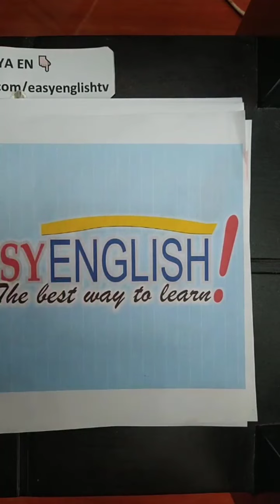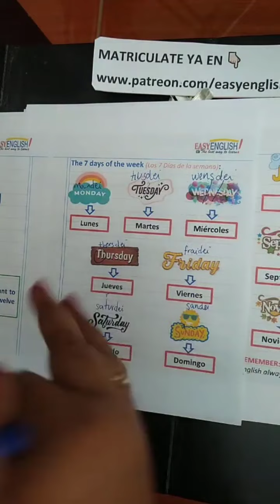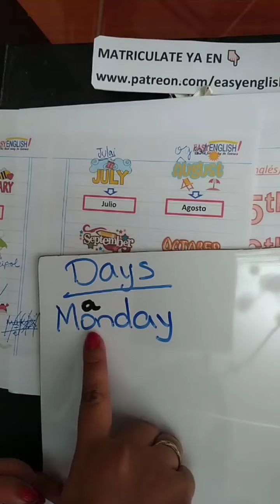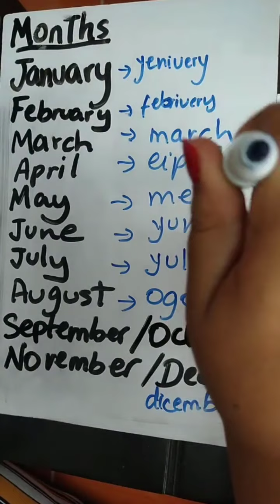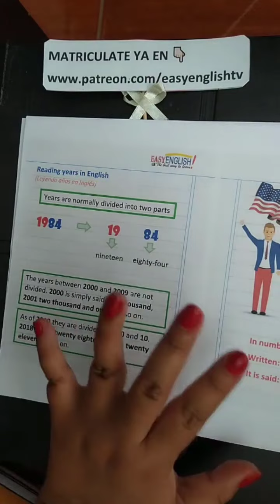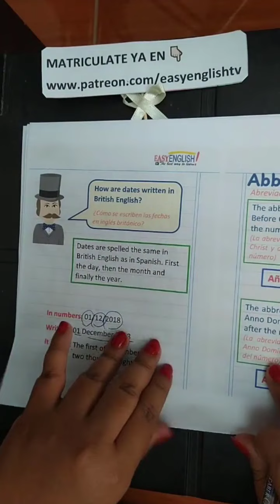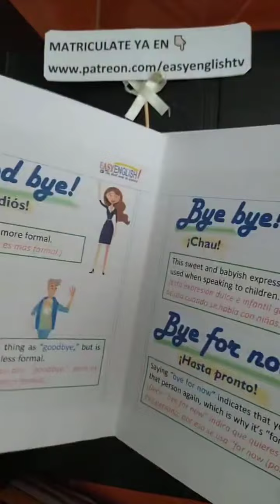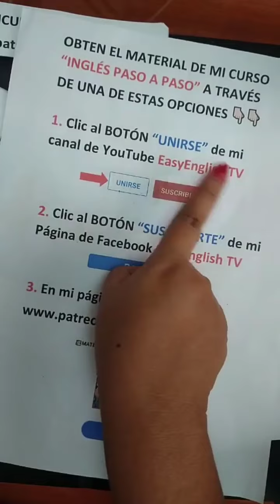Clase 18 de Inglés Básico 👩🏻‍🏫 EasyEnglishTV 🚀💥